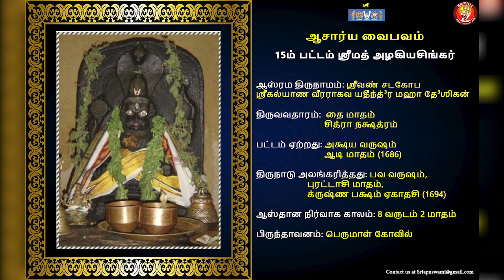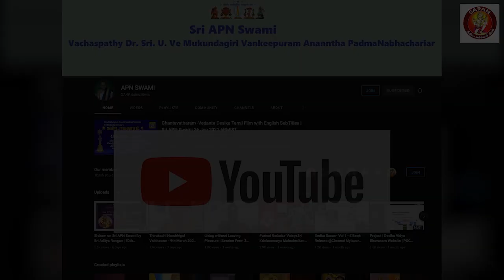Episode 11 | Tamil Acharya Vaibhavam - Audio Book | 15th & 16th Pattam Srimadh Azhagiya Singars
Chaathurmaasya Sathsangamam - Season 3

Acharya Vaibhavam
Sri Ahobila Mutt Srimadh Azhagiya Singars Vaibhavam
Audio Books in Tamil & English
Read by SARAN (Sampradaya Anushtana Rakshana AbhimaN) Sevaks